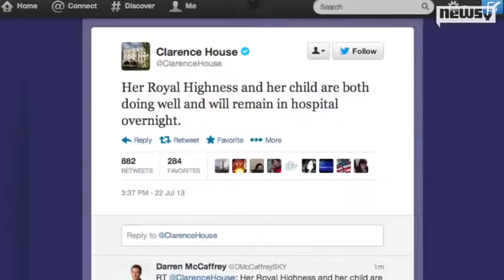It's a boy! Kate gives birth to royal baby, Will by her side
Kate Middleton has given birth, and the royal baby is a boy! Weighing in at 8 lbs, 6 ounces, according to the palace, and born at 4:24 p.m. Kate and the baby are said to be doing well and staying in St. Mary's Hospital in London overnight.